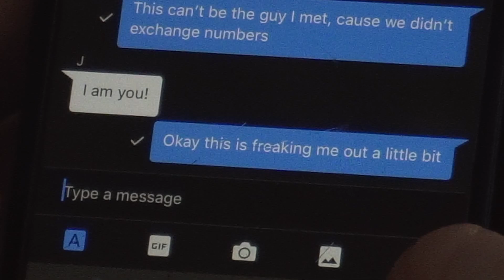Riyadh K sheds light on Swaziland historic 1st Pride with YouTube’s Creators for Change | QNN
This week on a special Buffer Festival edition of Queer Network News…

The Queer Network premiered it’s first short film “Searching for Love” at Buffer Festival this past weekend in Toronto. Click on the link below to check it out.

Buffer Festival is becoming known as the  Digital version of the Toronto International Film Festival, brings together youtube creators and artist from around the globe to premier brand new content to an exclusive audience of fans and fellow digital media creators. Queer activist, journalist, and radio host, Riyadh Khalaf from London, England, is also apart of this years festival, premiering a short film documentary called Fighting for Pride which explores the struggles of Swaziland’s LGBTQ+ community as they attempt to put on their historic first ever Pride march. Check out Riyadh’s Youtube Channel more information about it’s release in November of 2018.

Jane Fonda in 5 acts, directed by Susan Lacy, which follows a linear timeline, systematically illuminating why the princess of an acting dynasty took a surprising turn towards activism. Click on the links below to read more about her amazing and inspiring journey, and then head over to HBO to watch the full documentary.

Directed & Edited by Ed Fritz